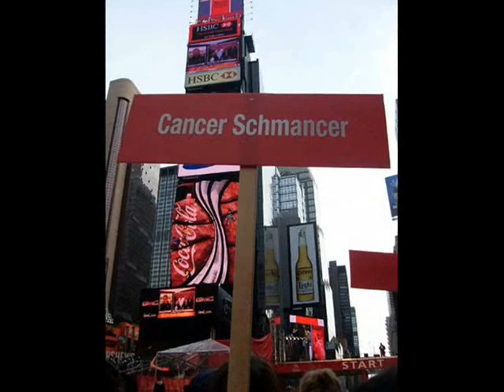The Beautiful Fran Drescher--"Eye For An Eye"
I thought I loved Fran as an actress, but I love her even MORE as both an actress..and SINGER! :) This video is for you, Franny. (and every FD fan in the world of course!)